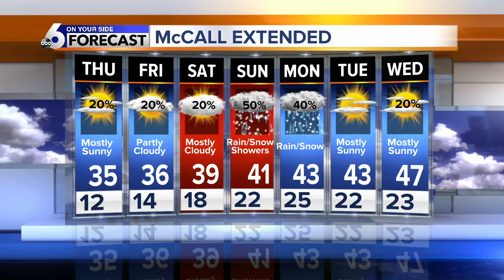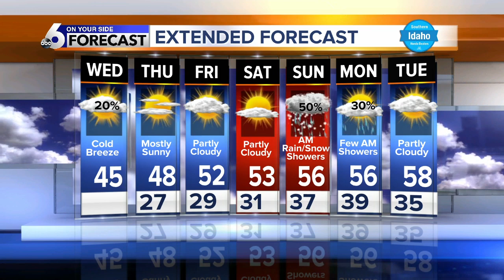Rachel Garceau's On Your Side forecast 4/1/20